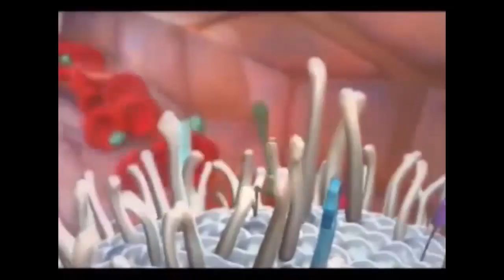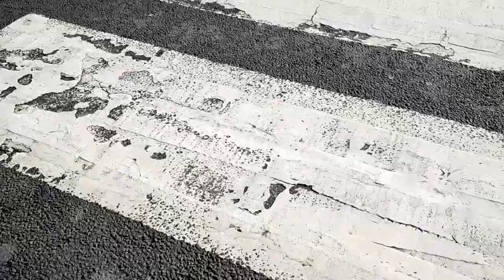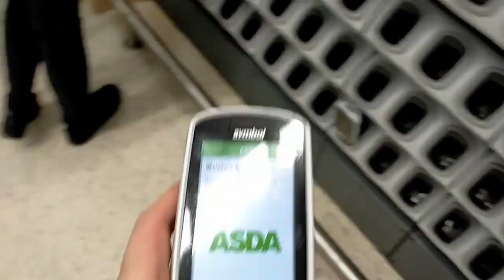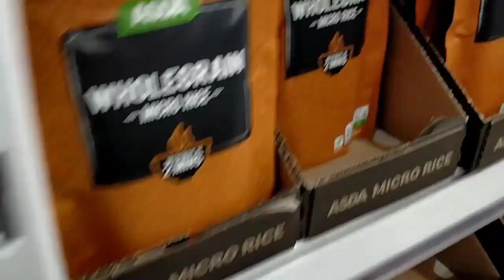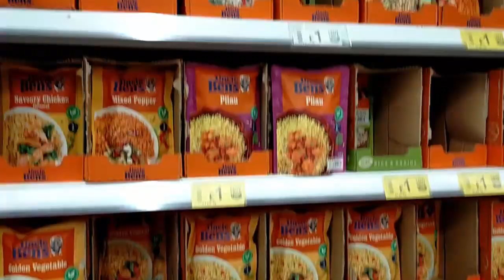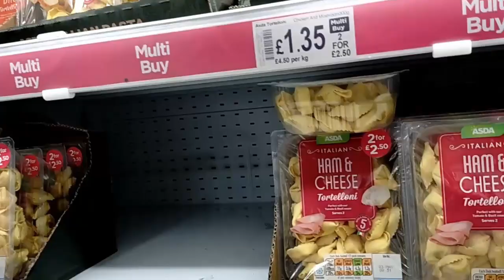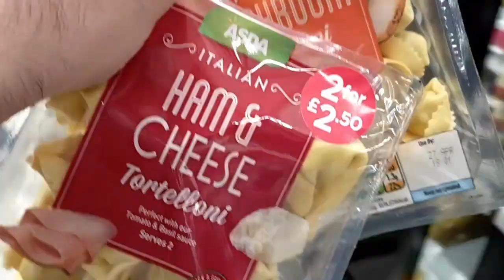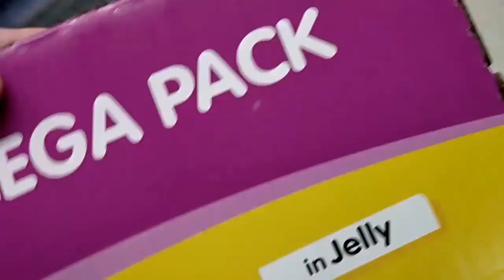I caught Corona Virus!! Quarantined / Cured / Perfect Prep / Clickbait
Hello Wasteland.

This is a joke. Don't take it too seriously. My goodness, crack a smile xD

I've got an actual video coming soon.